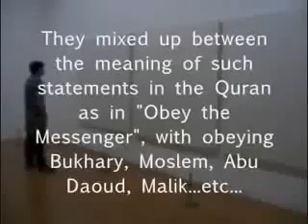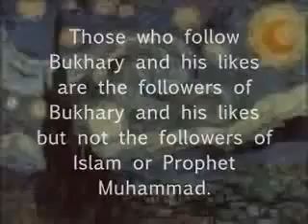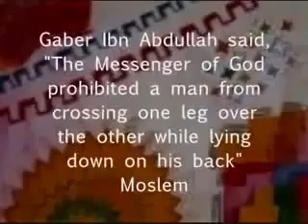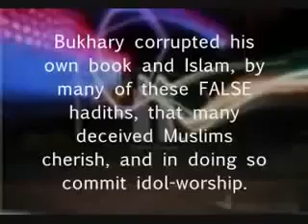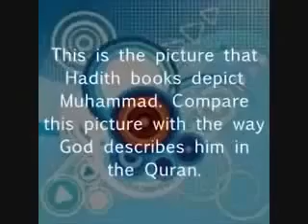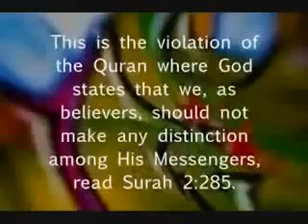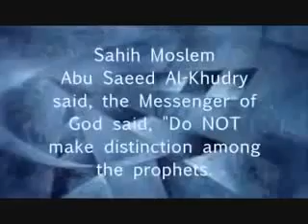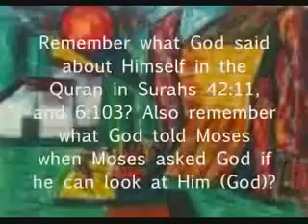OH-12 - Hadith: Lies and Slander - (Part 12 of 21)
"These are the communications of Allah which We recite to you with truth; then in what hadith would they believe after Allah and His communications?" Surah 45:6

The original Arabic states 'hadith'.
Allah condemns hadiths: 7:185, 12:111, 31:6, 45:6, 52:34, 68:44, 77:50

"Nay! We cast the truth against the falsehood, so that it breaks its head, and lo! it vanishes; and woe to you for what you describe." Surah 21:18

"And thus did We make for every prophet an enemy, the satans from among men and jinn, some of them suggesting to others varnished falsehood to deceive (them), and had your Lord pleased they would not have done it, therefore leave them and that which they forge." Surah 6:112

Video series exploring the false teachings of man called Hadiths, found in the religion of man called Islam.

Video by: Name withheld by request.